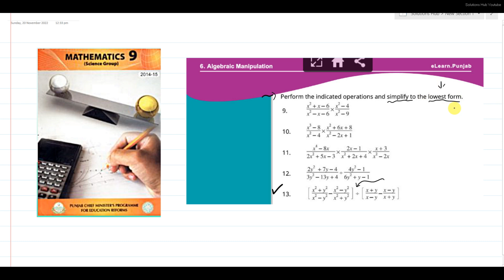Class 9 Maths Exercise 6.2 Question 13 Punjab & Federal board || Chapter 6 Algebraic Manipulation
Exercise 6.2 Question 13 Class 9th Math Punjab and Federal Board Solution.
Chapter 6 Algebraic Manipulation.

*** Class 9th Maths Chapter 6 Solutions Complete Playlist Link***